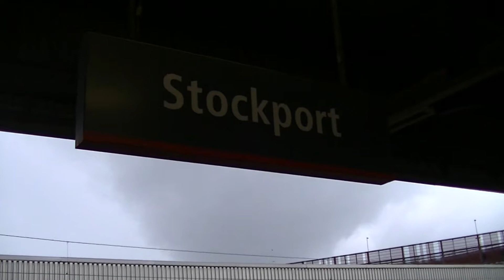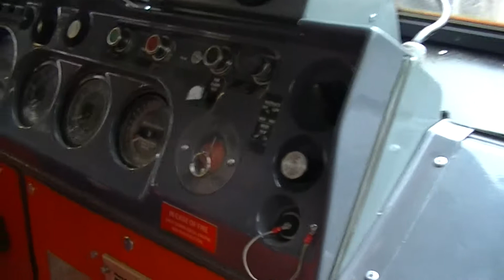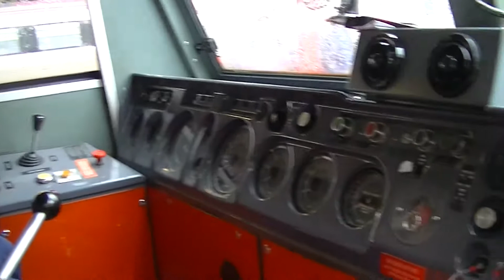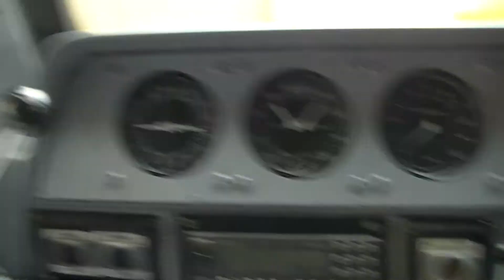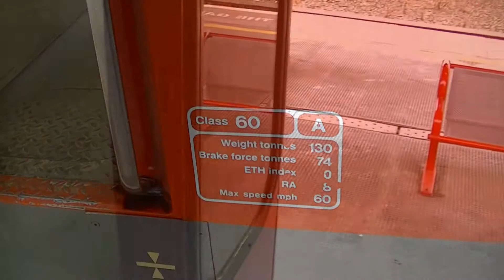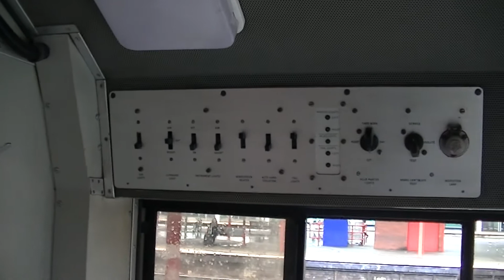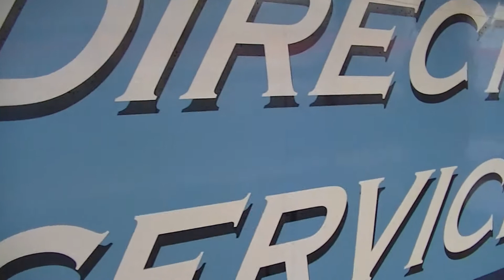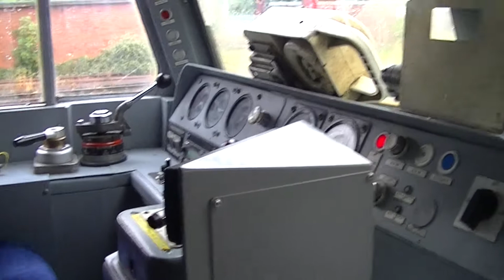Stockport Railshow including 57309 and 60001 10/08/14